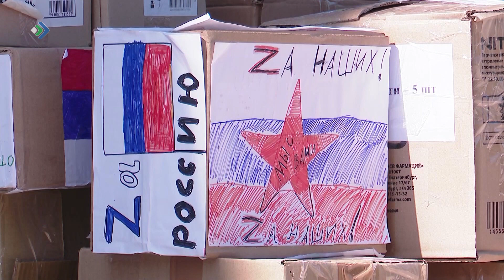На передовую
Сегодня в зону проведения спецоперации отбыли четверо бойцов, с собой они увезли «Ниву» и гуманитарную помощь